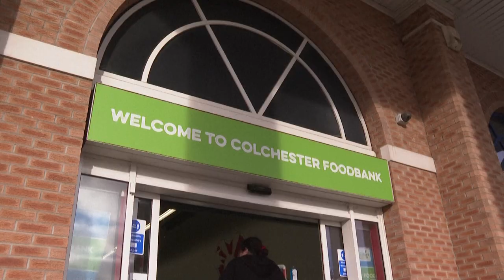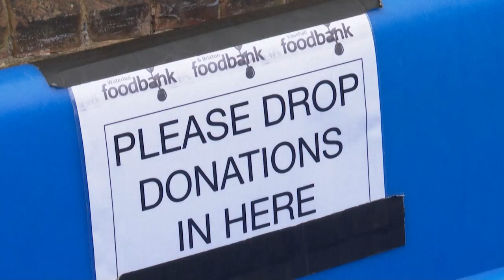Nach dem Brexit: Inflation löst Ansturm auf britische Tafeln aus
In Großbritannien sinken die Reallöhne, während die Lebensmittel- und Energiekosten steigen. Die Einkommen vieler Briten reichen nicht mehr aus, um die Lebenshaltungskosten zu decken.